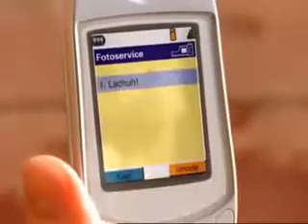Funny Watch This Dutch CellPhone Commercial funny